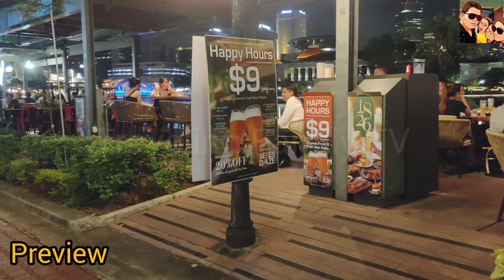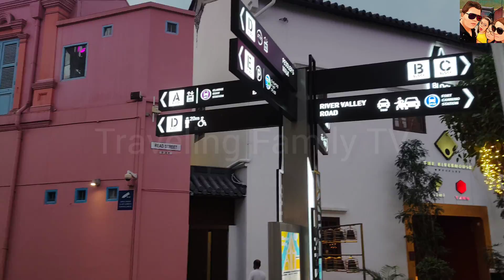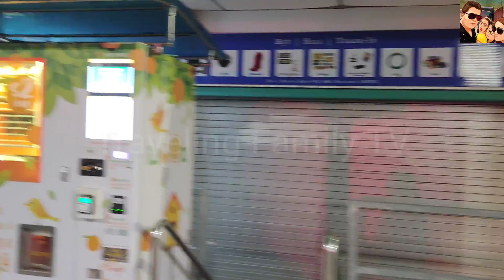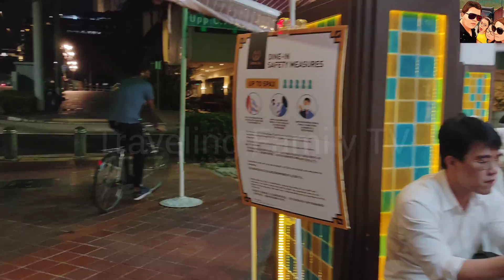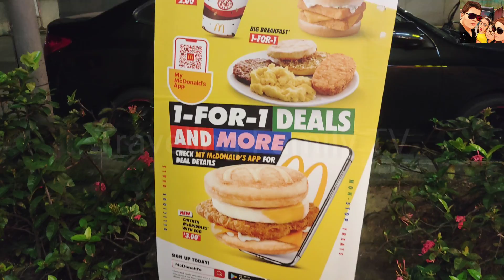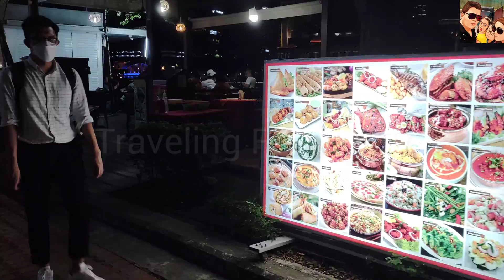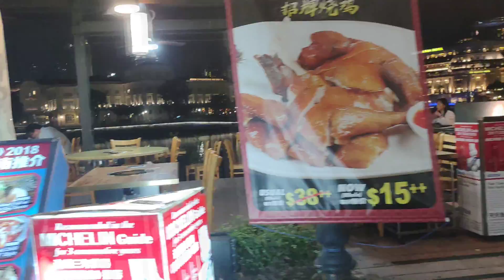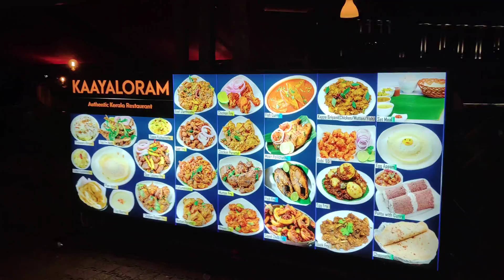EXPLORE CLARKE QUAY || BOAT QUAY SINGAPORE WITH TRAVELING FAMILY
Traveling Family is lifestyle and travel vlogging channel. We will create content to educate and entertain our viewers so as to enhance their experience of traveling to various locations throughout and to guide them to ease their travel

Our lifestyle videos will cater the niche market options, daily issues , food vlogging, fun, learning and basically experiencing life with us and hence the name TRAVELING FAMILY.

Our choices lies in exploring various locations in the world and guide families to plan their holidays with ease and comfort and utilize their time and money with maximum benefits.

Generally the travel of a family is guided by travel agents and that too for a hefty charges. The effort here is to guide families save the money and enjoy the place with most ease..

Watch all Singapore series here: ►